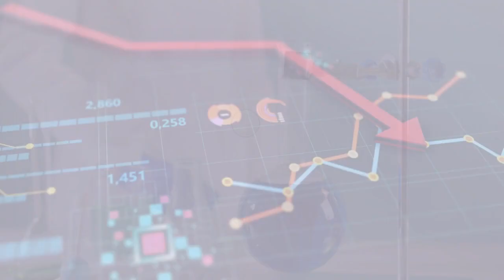THE SCIENCE AND IMPACT OF IMPLOSION | EXPERIMENT WITH PEPSI CAN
Implosion is a process in which objects are destroyed by collapsing or being squeezed in on themselves. The opposite of explosion, implosion reduces the volume occupied and concentrates matter and energy. True implosion usually involves a difference between internal (lower) and external (higher) pressure, or inward and outward forces, that is so large that the structure collapses inward into itself, or into the space it occupied if it is not a completely solid object. Examples of implosion include a submarine being crushed from the outside by the hydrostatic pressure of the surrounding water and the collapse of a massive star under its own gravitational pressure.

"🔍 Unravel the mystifying science of implosions in 'The science and impact of implosion.' From the captivating depths of our oceans to cutting-edge nuclear fusion, this video covers it all! 🌊💥

🌟 What you'll discover:
- The key differences between implosion and explosion 🔁
- How submarines face the relentless forces of the deep 🌊
- The role implosions play in the mind-blowing world of nuclear fusion 🌌
- Real-world implications of implosion in our daily lives and economies 💹

🔬 Ideal for science enthusiasts, students, and anyone with a thirst for knowledge. Perfect for understanding this phenomenal force that’s shaping worlds, both literally and metaphorically.

implosion;

titan submersible implosion;

implosion wie;implosion titan;

implosion uboot;

implosion video;

titan implosion;

implosion erklärt;

titan sub implosion;

explosion;

oceangate implosion;

animation implosion;

missing sub implosion;

titanic sub implosion;

latest on titan implosion;

animation implosion titan;

titan sub implosion simulation;

titan submarine tour implosion;

titan submarine explosion;

titan submarine explosion simulation;